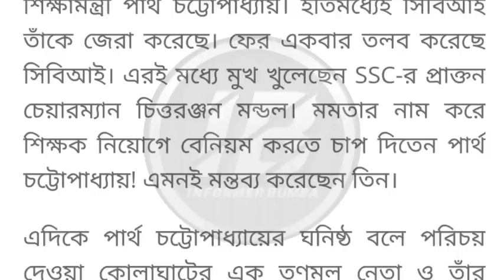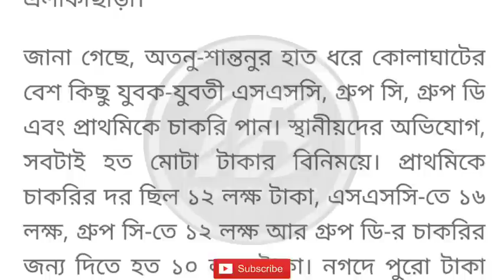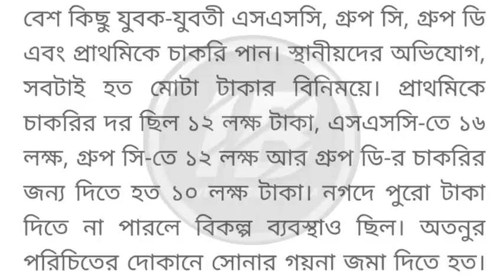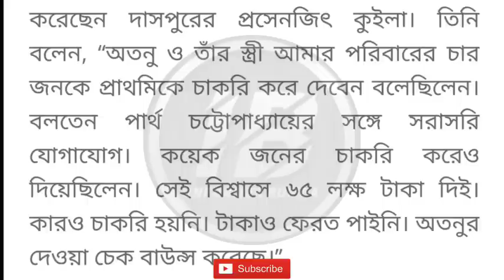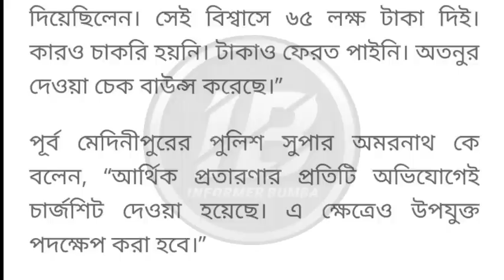লক্ষ লক্ষ টাকার বিনিময়ে চাকরি?wbssc teacher recruitment news।primary tet news today।wbssc court case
wbssc new teacher recruitment 2022।wbslst syllabus ।wbssc recruitment notice।20000 vacancy।

Topic Covered 👇

Wb teacher recruitment scam news today।
Wbslst syllabus download।wbssc syllabus 2022।upper primary new recruitment 2022।upper primary latest news today।
Wbssc new recruitment notification 2022।Wbslst recruitment 2022।wbssc official Notice Download।assistant teacher recruitment news 2022।wbslst assistant teacher recruitment।9 - 10 teacher recruitment news 2022।11 - 12 teacher recruitment news 2022।নবম দশমের নিয়োগ বিজ্ঞপ্তি জারি। Teacher Recruitment।